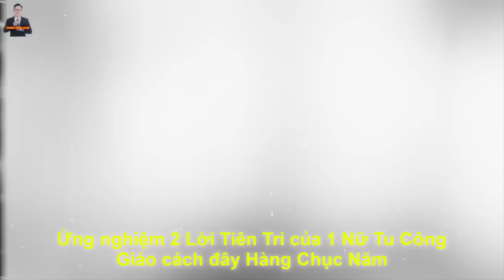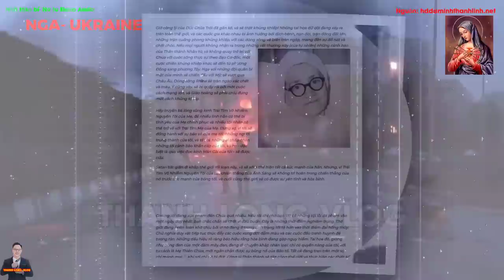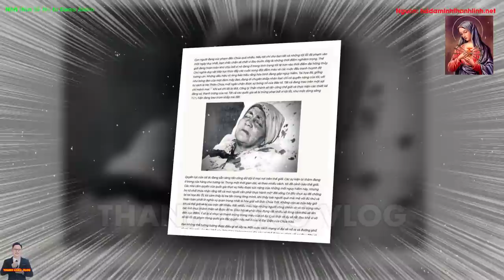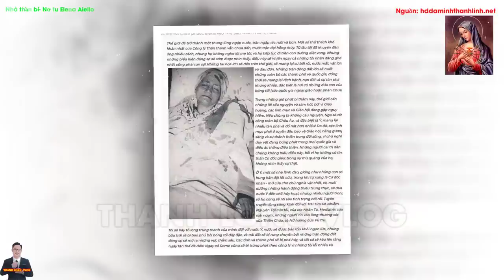🛑Sửng Sốt: Ứng Nghiệm 2 LỜI TIÊN TRI của 1 Nữ Tu Nhà Thần Bí Công Giáo- Chân Phước Elena Aiello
1.MỤC ĐÍCH.
2. QUAN ĐIỂM CÁ NHÂN:
3.CON XIN LỖI TRƯỚC và CAM KẾT:
4.CỘNG ĐỒNG TRÊN KÊNH THANH LONG VLOG.
5.BẢN QUYỀN.